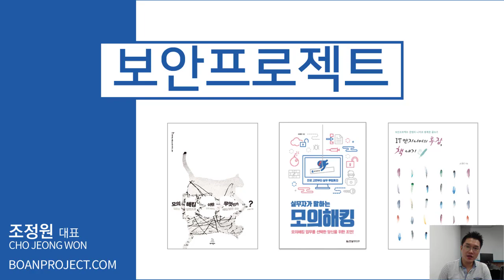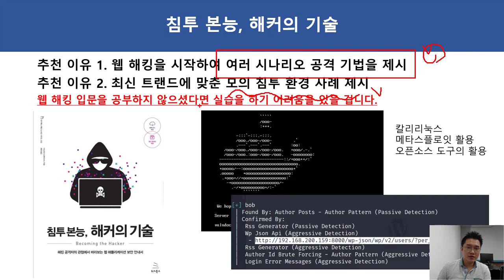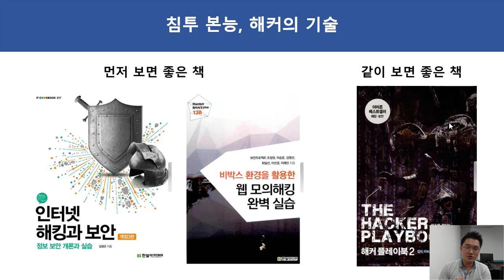모의해킹 책 추천 - "침투본능 해커의 기술", 여러 공격 시나리오 제시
보안프로젝트 )에서 제공하는 IT보안 강의입니다.
이번 강의 주제는 "모의해킹 책 추천 - "침투본능 해커의 기술", 여러 공격 시나리오 제시" 입니다.

국내외 발간된 책 중에서 직접 보고 좋은 책을 추천하고 있습니다. 같이 보면 좋은 책들도 관심 가져주시면 좋습니다.